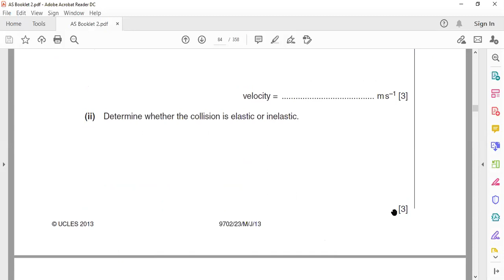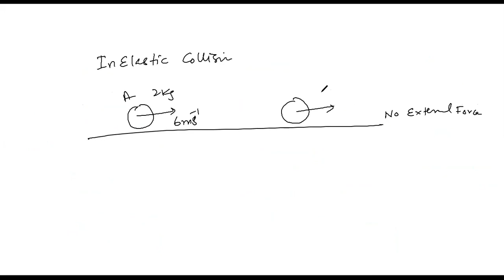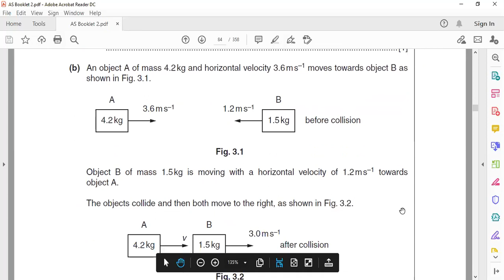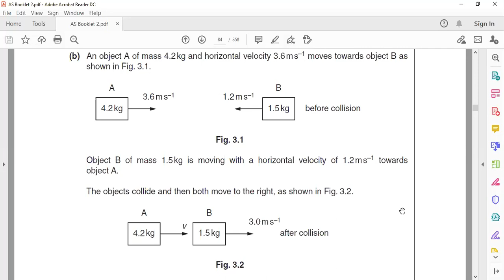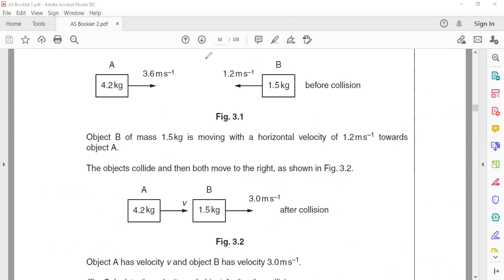Sir Tayyeb Akram AS 21 October 2020 WHALES COLLEGE